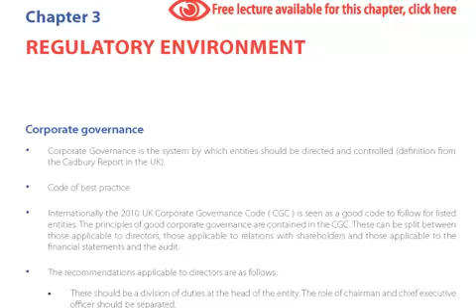ACCA P7 Chapter 3 Regulatory Environment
Free lectures for the ACCA P7 Advanced Audit and Assurance Exams